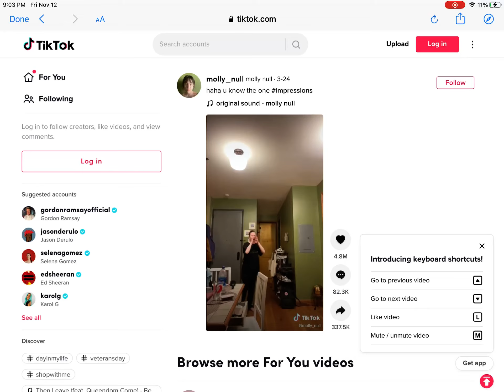Tiktok in a nutshell